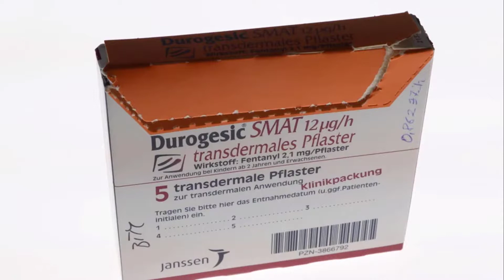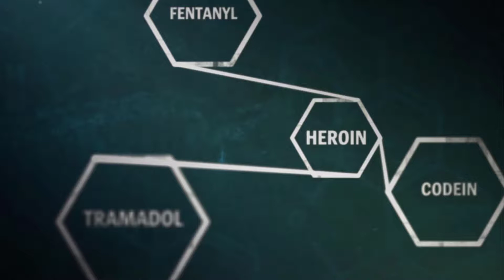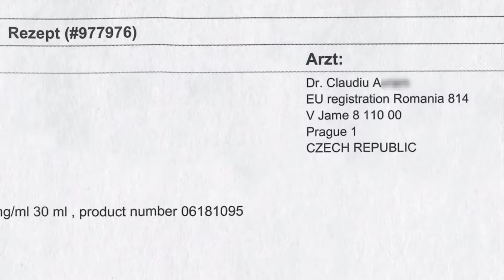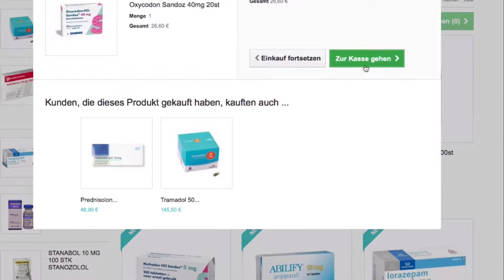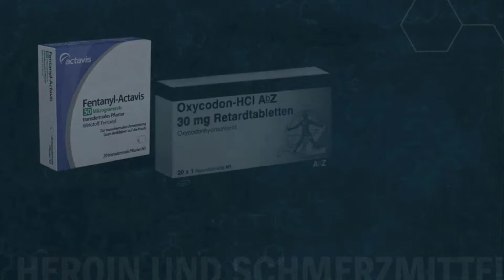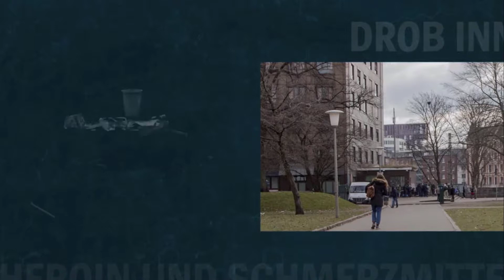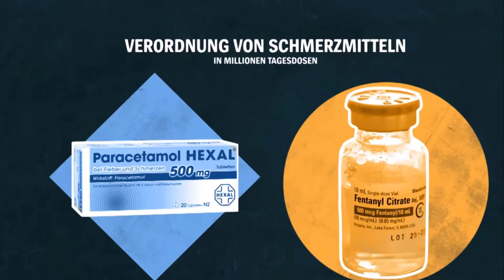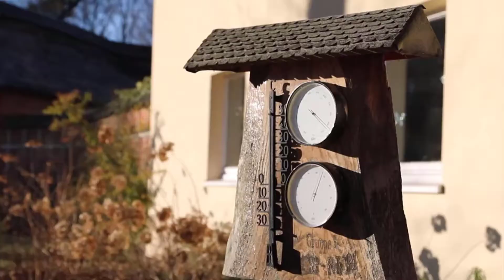Deutschlands Volksdroge Nr. 1 (Doku) NEU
Deutschlands Volksdroge Nummer eins die schon vielen Menschen das Leben gekostet hat.Von arm bis reich in allen Gesellschaftsschichten vertreten.